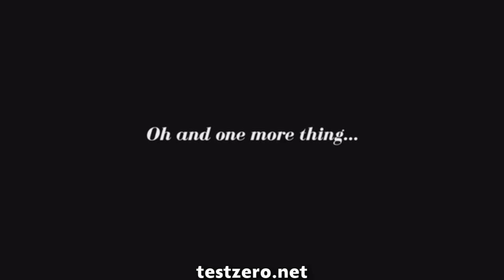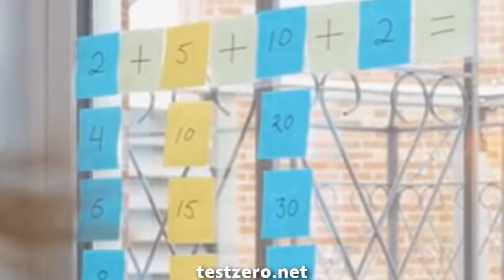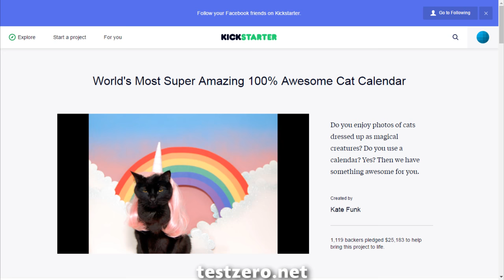Commercial Failure - Selfie Broom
It's here to capitalize on the new craze that's sweeping the nation!